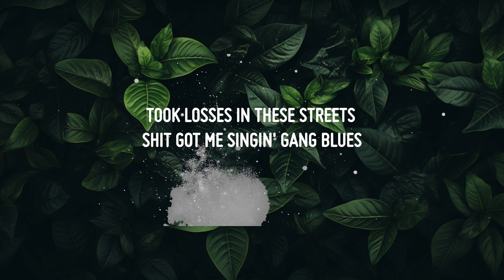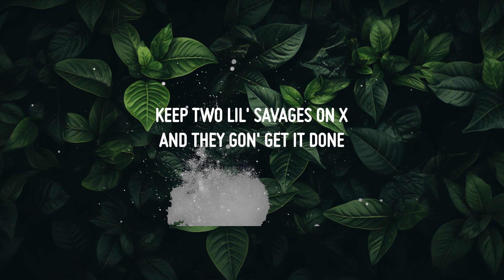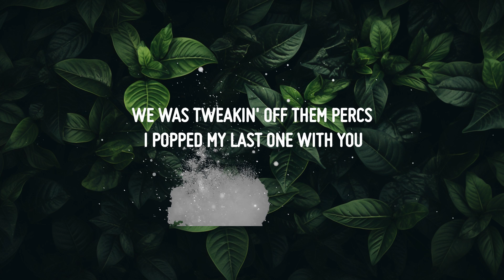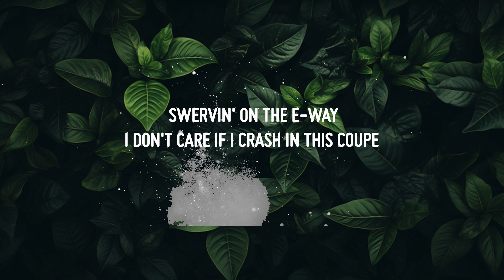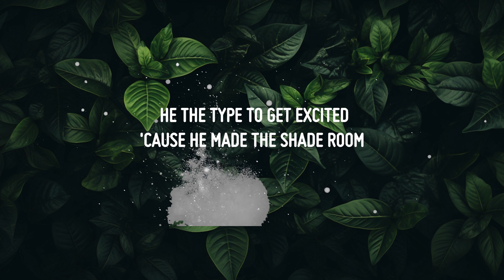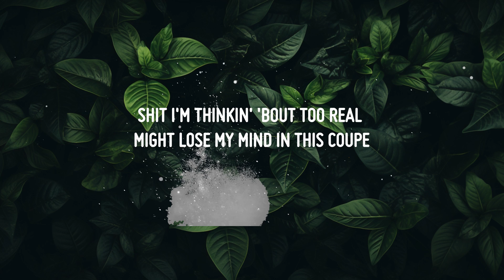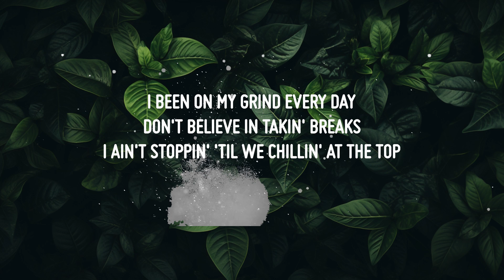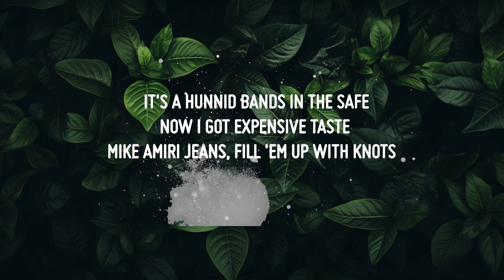Polo G - 21 (Lyrics) | Lyrics Rhythm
♫ Polo G - 21

(Lyrics):
Decorate your block with red tape, foenem slidin' every day
Bunch o' hollows spittin' out the Glock
I've been servin' fiends all day, out there posted with the gang
Nigga, we was taught to get it off the block
It's a hunnid bands in the safe, now I got expensive taste
Mike Amiri jeans, fill 'em up with knots
I been on my grind every day, don't believe in takin' breaks
I ain't stoppin' 'til we chillin' at the top

Swervin' on the E-Way, I don't care if I crash in this coupe
Shit I'm thinkin' 'bout too real, might lose my mind in this coupe
Can't relapse off these drugs, man R.I.P. to Juice
We was tweakin' off them Percs, I popped my last one with you
Bond tight with my day ones, ain't tryna find no recruits
We was playin' give and take on that front line with my troops
Ayy, like who want smoke? We got plenty guns
Keep two lil' savages on X and they gon' get it done
And them hollow tips do surgery, they gon' clip his lungs
It was goin' down on the set, that's when this shit was fun
I just been ballin' on these niggas, like I'm Kendrick Nunn
Every day my birthday, bitch, it's lit, I just turned 21

Ever since I stepped up in this game, I've been a bomb threat
I was in the trenches, tryna see a life beyond that
'Cause complacent niggas usually die up in they complex
Nigga, where I'm from, they turn death into a contest
Livin' by the gun, put all my trust into this compact
My niggas went to war but they ain't get no Vietnam checks
Lil' bro want his head, he tryna make his brains ooze
Lil' bitch, I'm from the Northside where they raise goons
Took losses in these streets, shit got me singin' gang blues
I've been a real nigga 'fore this shit became cool
I'm the type to switch my watch up every time I change moves
He the type to get excited 'cause he made the Shade Room

I ain't stopp